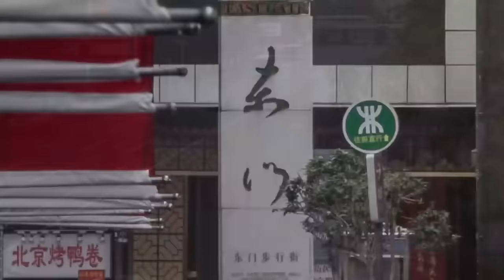Music Editing: Man Of Steel: New General Zod / Arcade Suite JXL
This is the result of about 2-3 weeks of production.

Reproduction of the General Zod Theme and other variations edited together for a more concise listening experience than the commercial album.

95% Samples and recreated Zebra presets, 5% isolated percussion from the actual score, and small inserts from MoS and BvS.